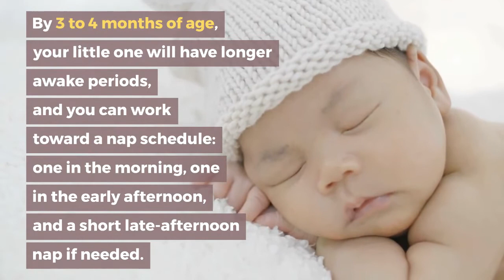When Can I Let My Baby Sleep Through The Night - Best Tips Here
A large age range of 9 months is the time when can you let your babies start to sleep through the night. According to the National Sleep Foundation, between 4 and 6 months old is when babies start getting most of their sleep at night instead of throughout the day when babies reached 9 months old, 70-80% of them are sleeping through the night. As they get older, they slept more at night than a daytime nap.

In this video, we will figure out the tips, and when a parent can let their babies sleep through the night.

Helping your baby to sleep peacefully requires a safe sleep environment. By 3 to 4 months of age, babies have longer awake periods. And some infants are ready and able to sleep through the night at 4-6 months of age, and others already reached 8-10 months of age and still not ready to sleep through, and there are also babies that need feeding between 10-12 months. Every baby has different sleeping times and some parents are lucky to have a 1-month-old sleeping 4- 6 hours at a time, compare to other parents that might go a full year without a full night’s sleep. Therefore, over 90% of parents want to change something about their baby’s sleep routine, according to research.

To enable your child to rest for longer stretches in the night, help them with their formative
developments, establish a predictable rest schedule, keep up a feeding schedule that meets their and your body needs, assist them with safe and sound resting time that don't really rely upon your existence.